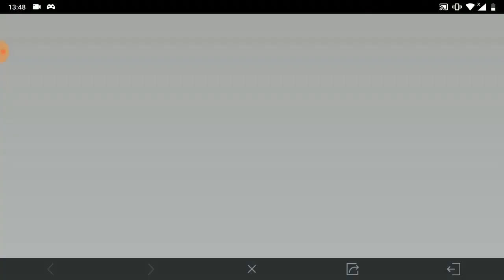Call of Duty Mobile Season 9 Update 🔥🔥🔥 | COD Mobile Season 9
► OchoochogiftYT
Random Videos

►  How To Get FREE Characters Skins Call Of Duty Mobile Season 9 | Free Skins SEASON 9 cod mobile

► How To 1v1 With Unknown friend in Call of Duty Mobile | Invite New Friend To 1v1 In COD Mobile